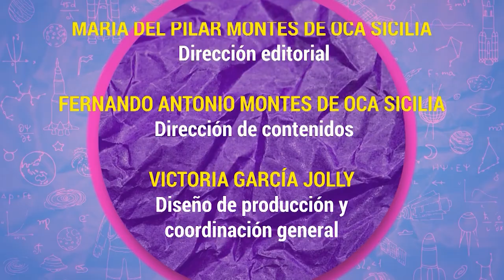Algarabía TV. Las rubias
En este programa de Algarabía TV, Victoria García Jolly, María del Pilar y Fernando Montes de Oca hablan de un cliché que ha funcionado por años: ¿por qué los caballeros las prefieren rubias?

Monserrat Iglesias con el dato juvenil: criptografía
Arturo Gallegos García con el dato científico: 19S